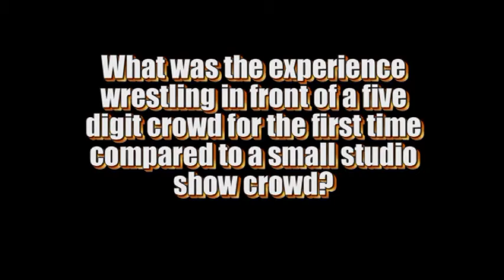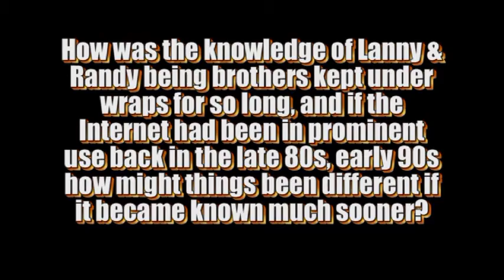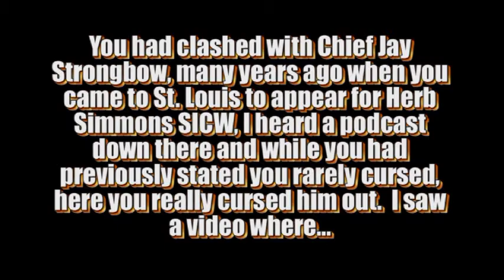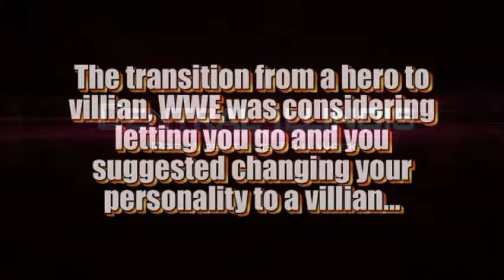PWCI This Week - #124 A Ride Along with Lanny Poffo!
On a mere five hours of sleep just off PWA's Grand Wrestling Spectacle, tasked with a surprise early morning run to St. Louis, to help stay awake and pass the time - in similarity to WWE's Ride Along,  The Mad Conservative interviews former WWE superstar "The Genius" Lanny Poffo!  He was along with the whole Poffo family inducted into the Central IL Pro Wrestling Hall of Fame!